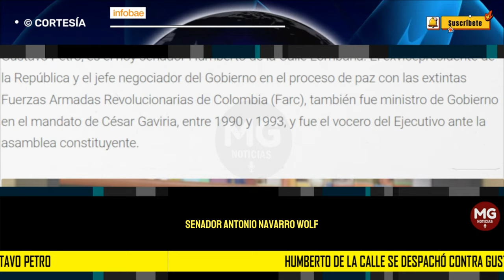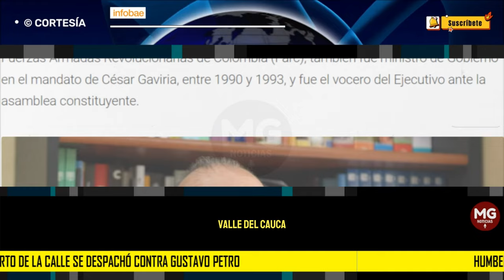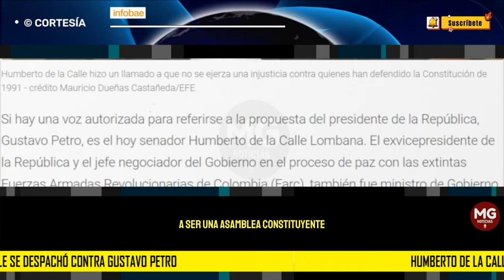HUMBERTO DE LA CALLE SE DESPACHÓ CONTRA GUSTAVO PETRO 🔵 Constituyente que propone es del siglo XIX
Humberto de la Calle se despachó contra Gustavo Petro: “La constituyente que propone es del siglo XIX”
El senador, que hizo parte del proceso que dio origen a una nueva Carta Magna, en 1991, cuestionó los motivos que ha expresado el presidente de la República para adelantar un proceso que permita a su Gobierno avanzar en los proyectos de ley ante el Congreso
INFOBAE